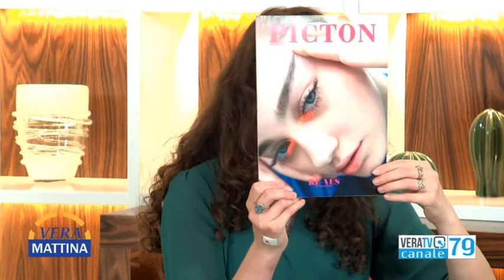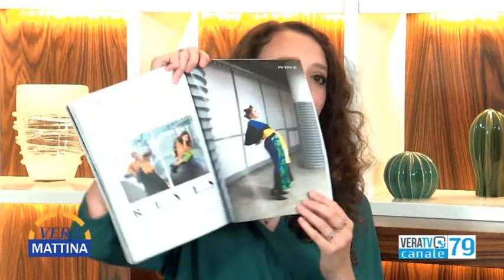Vera Mattina - Ospite Chiara Pesci, fotografa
Conduce Alfredo Giovannozzi